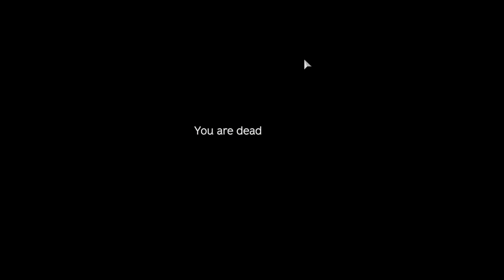a creepy dayz moment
E Minor Prelude - Chopin (DAYZ)